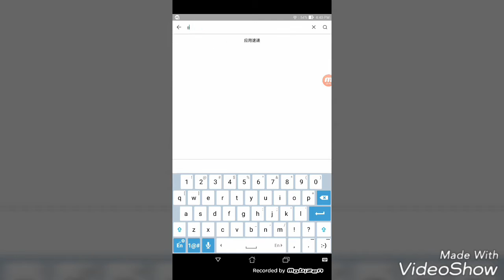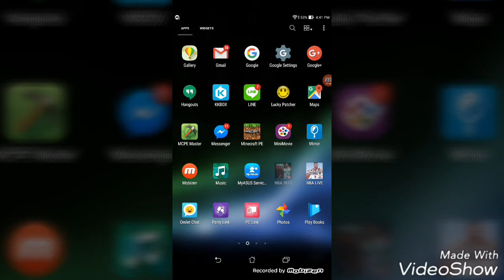How to download NBA 2k17 in Android for free!!!